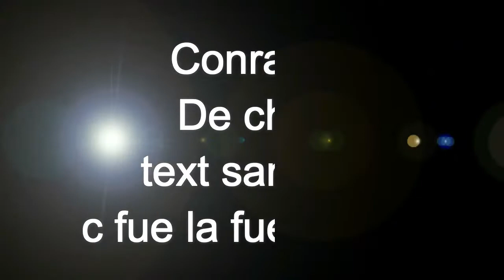1ra Derrota, ¡Y A LOS OCTAVOS! - PES2017 - Liga Master CAP. 4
Cada vez me sorprende más Newell's ahre

Mi Descripçao:

Puto El Que Lo Lee :D
|TodosLosDerechosReservadosER_2102\/2017©